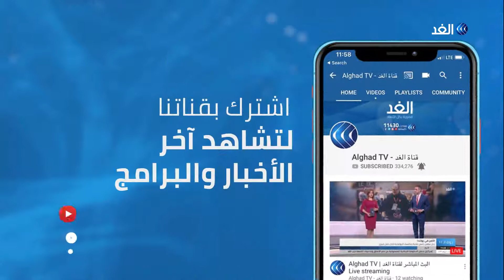أكثر من 50 برلمانيا تونسيا يقدمون طعونا على تعديلات قانون الانتخابات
قدم واحد وخمسون نائبا بـ البرلمان_التونسي طلب طعن على تعديلات قانون الانتخابات الأخيرة، لدى الهيئة القانونية لمراقبة دستورية القوانين.
وكان غالبية النواب الذين وقعوا على نص الطعن المقدم إلى الهيئة، من كتلة حزب نداء تونس وتكتل الجبهة الشعبية وعدد من الأحزاب الأخرى.
مزيد من التفاصيل في تقرير عمر فهمي.